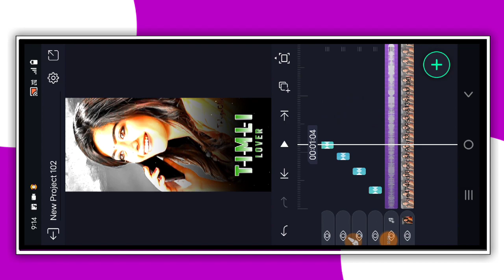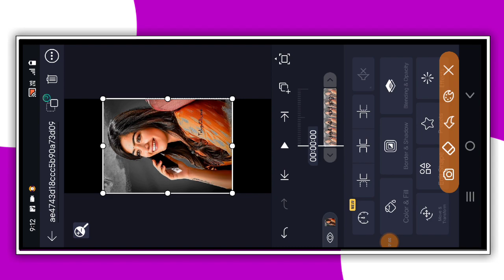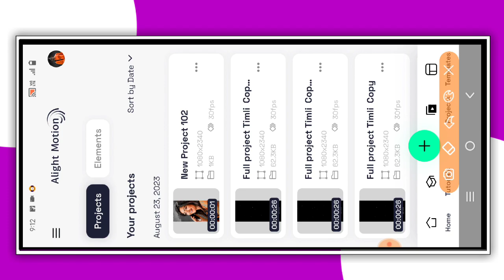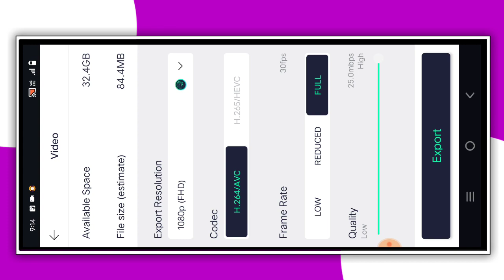ન્યુ જોરદાર ટીમલી સ્ટેટ્સ બનાવતા શીખો/alight motion Timli status editing/kdk editing